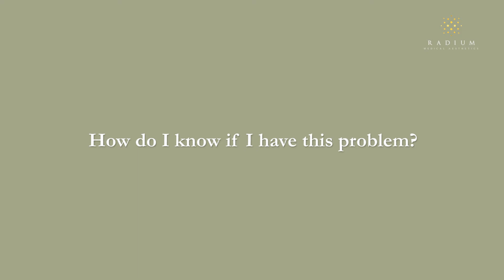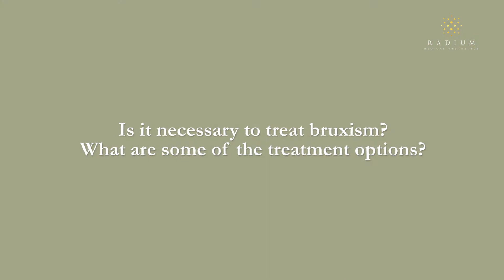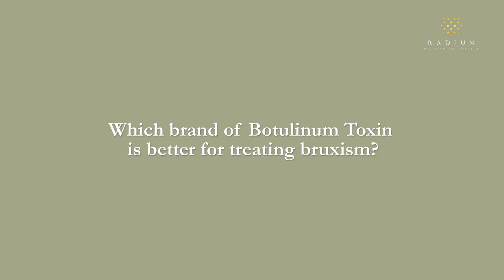Causes & Treatments of Bruxism (Teeth Grinding) | An Educational Video by Radium Medical Aesthetics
Bruxism, or teeth grinding, is a medical condition which can be distressing. It can be mild, or severe enougu to result in headaches, pain in the jaw or cracked teeth!

Buxism is often related to stress or anxiety. Non-medical remedies may include meditation or yoga, while treatment options include injections of Botulinum toxin to relax the masseter muscles and stop your teeth from grinding against each other.

In this video, Dr Siew Tuck Wah tells us more about the causes of bruxism and how you can treat the condition effectively.